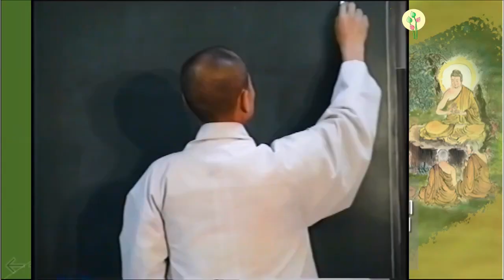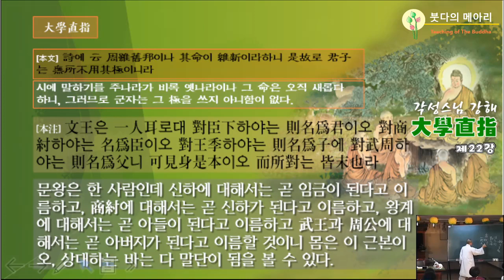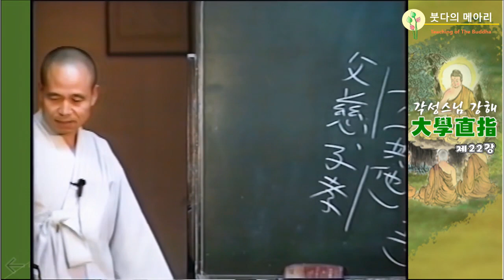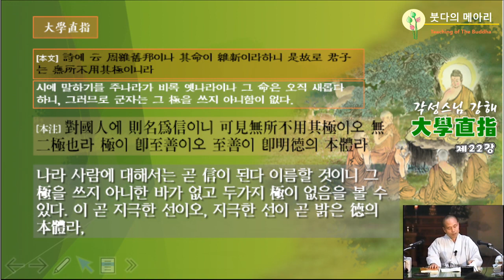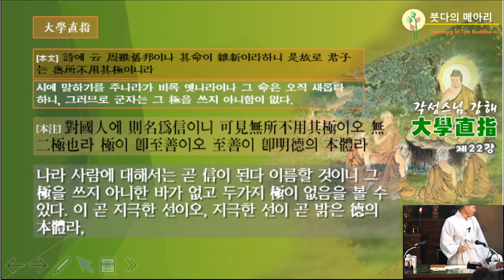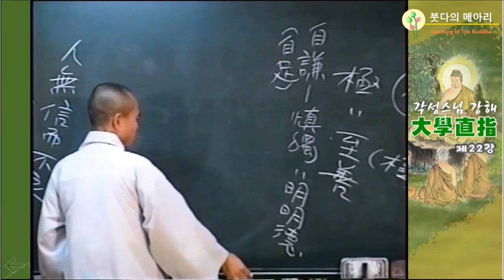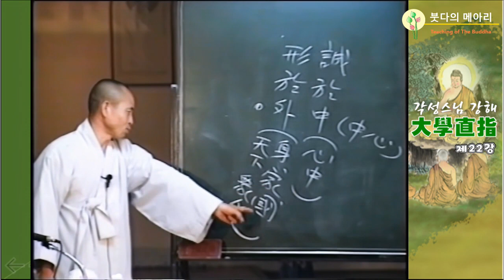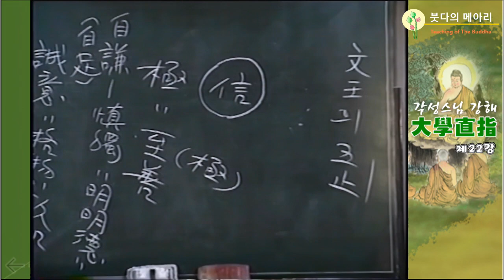각성스님 강해_대학직지 제22강 / 극이 곧 지극한 선이요, 지극한 선이 곧 밝은 덕의 본체다.